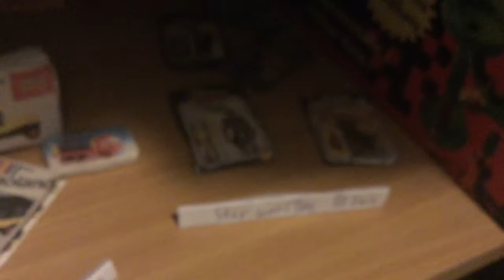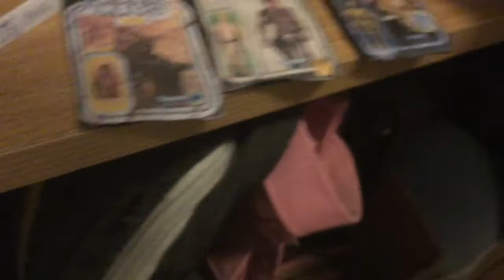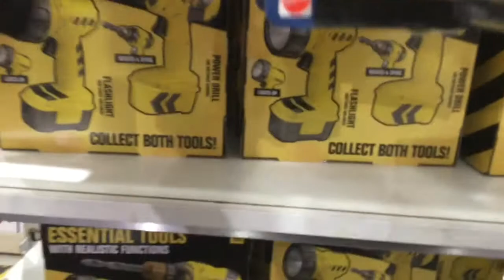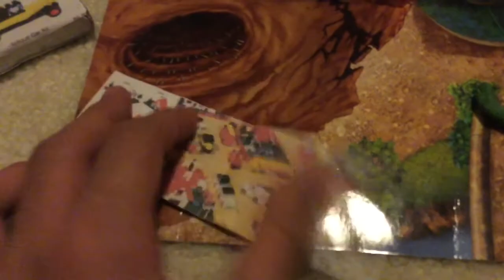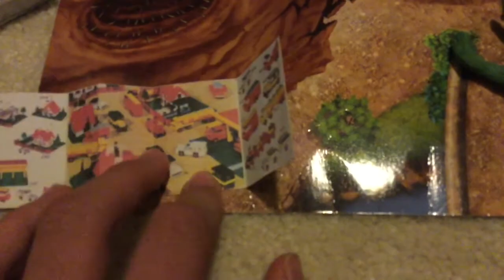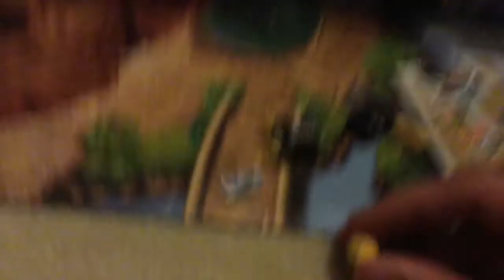Golden Saddle Goes Shopping (MDT Special) [Vlog]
It's shopping day in the Radiator Springs and Golden Saddle decides to give shopping a try, He visits a  Bunch of Shops and is impressed by all the things to buy. But will disaster strike?? will Golden Saddle Leave with nothing?? will it be a success?? find out now in this Special Episode of Mater's Drunk Tales.